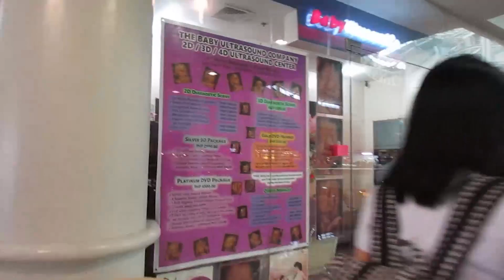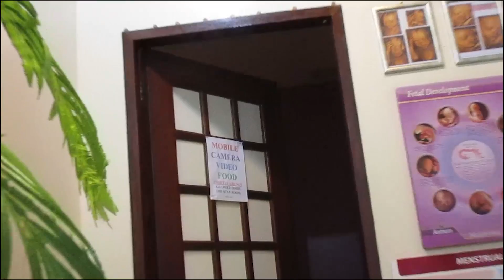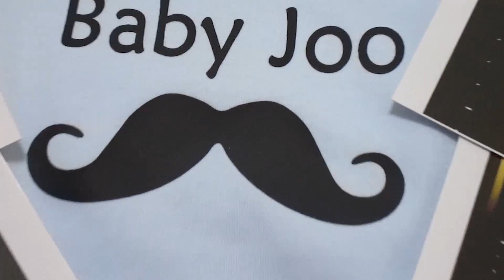BABY JOO GENDER REVEAL!!! - anneclutzVLOGS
Thank you Epic Custom Prints for the personalized onesie!